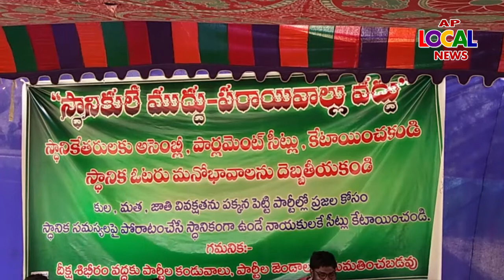AP LOCAL TV TELUGU NEWS \\ 07 MARCH 2019 . NEWS PART 02.